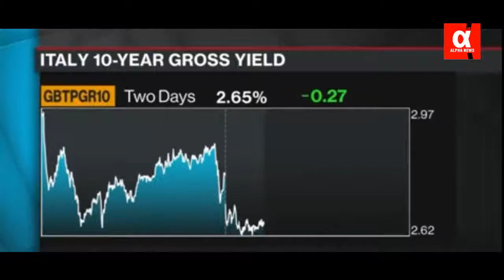Germany vs the rest of Europe Trump tariffs to rupture EU with backlash against Merkel